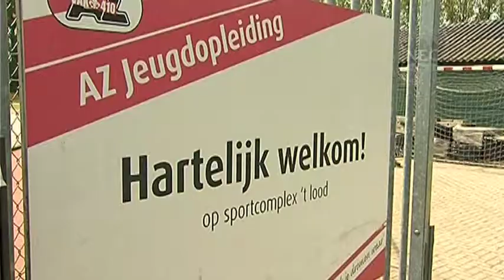NEC TV_Afl.40 2011-2012_robert molenaar